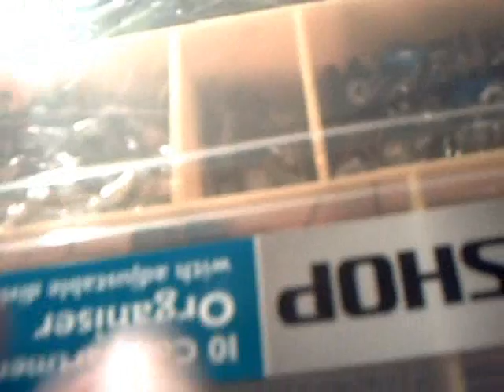300th Video: Introduction to Electronics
In this video I talk about various components used in electronic circuits and what they are used for.